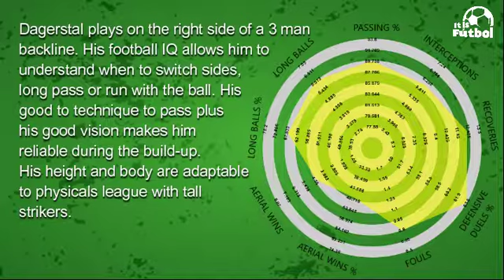Filip Dagerstal scouting report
Filip Dagerstal plays on the right side of a 3 man backline. His football IQ allows him to understand when to switch sides, long pass or run with the ball. His good to technique to pass plus his good vision makes him reliable during the build-up. His height and body are adaptable to physicals league with tall strikers.